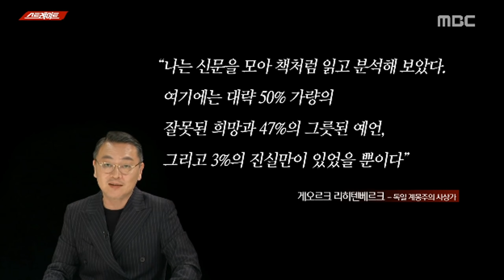주진우 & 김의성 탐사기획 스트레이트 2회 "리히텐 베르크가 2018년 대한민국에 왔다면..."